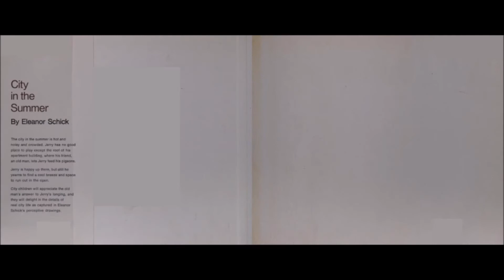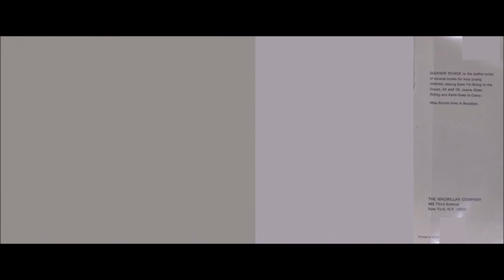Microsoft Mary Reads "City in the Summer" by Eleanor Schick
Do you remember those Speakonia voices? Well, hear them read great books that you may have read when you were a kid!